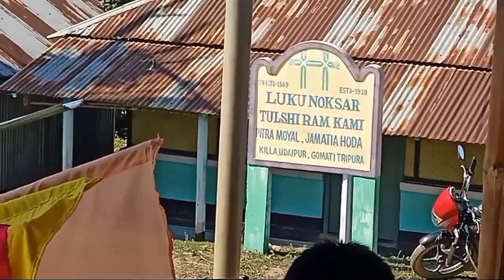Jamatia hoda meeting ong jak nai noksa